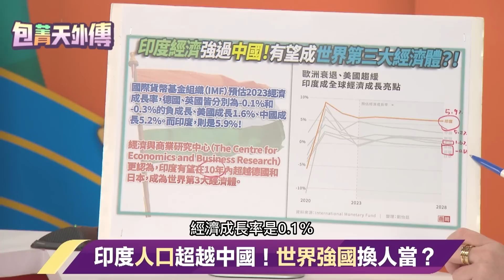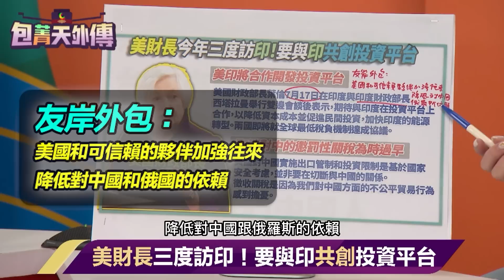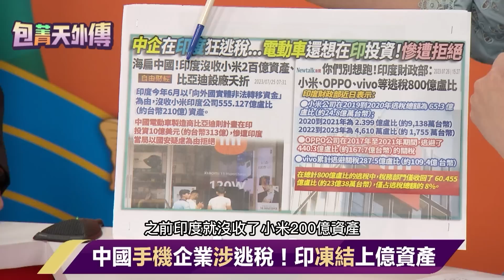印度凍結小米200億資產！「印中貿易戰」早已開打？！【包菁天外傳】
主持人 王偊菁│備役少將 于北辰

中國經濟遇危機！印度趁機踹一腳？
印度人口超越中國！世界強國換人當？

美財長三度訪印！要與印共創投資平台
中國手機企業涉逃稅！印凍結上億資產
美印達成多項協議！瞄準中俄同盟！

友邦連結區